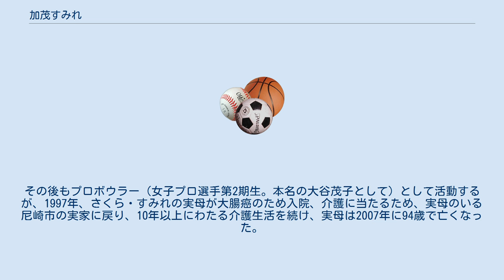加茂すみれ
加茂 すみれ（かも すみれ、本名：大谷 茂子（おおたに しげこ）、1940年8月19日-）は元宝塚歌劇団女優、プロボウラーである。
宝塚入団時の芸名は加茂 みどり（かも -）。
 姉・加茂さくら共々、宝塚歌劇のファンだった実母の影響で、さくらから遅れて3年後の1959年に宝塚歌劇団45期生に入団するが、「歌劇団のプリマドンナ」としてスター街道を走ったさくらとは対照的に、「その他大勢」の役が多かったという。
通常、宝塚歌劇団に姉妹で入団した場合は、同じ組に入ることを嫌うことが多い中、すみれはさくらと同じ雪組への入団を希望し、東京宝塚劇場での公演の時は姉妹そろって寮に同居していたという。
 しかし、姉より3年早い1968年7月30日に宝塚歌劇団を退団し、趣味でボウリングを始める。
1969年「全日本ボウリング選手権大会」女子個人総合の部に優勝し、プロボウリングの世界に転向した。
その後もプロボウラー（女子プロ選手第2期生。本名の大谷茂子として）として活動するが、1997年、さくら・すみれの実母が大腸癌のため入院、介護に当たるため、実母のいる尼崎市の実家に戻り、10年以上にわたる介護生活を続け、実母は2007年に94歳で亡くなった。
現在は同市内塚口にあるスナックを経営、さくらもたびたびスナックの店の手伝いをしているという。